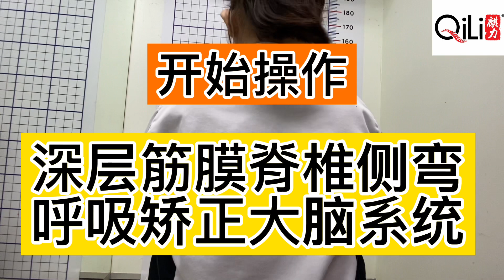脊柱侧弯 Scoliosis